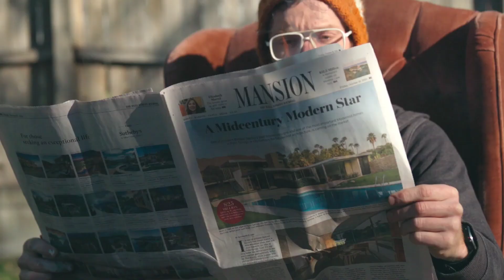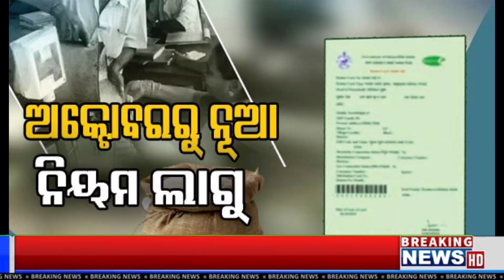Today evening News ଆଜିର ଖବର odia